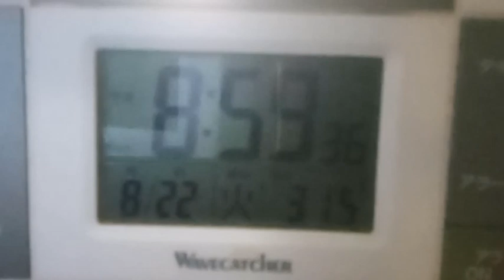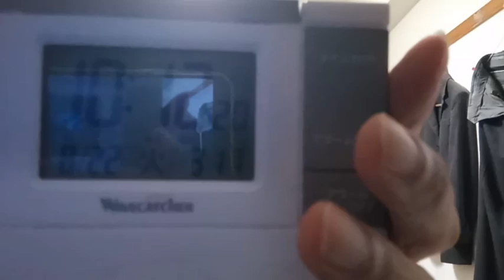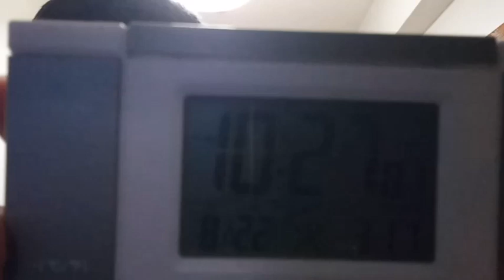警察官の方達へ。日本中と世界中の警察官の方達へ